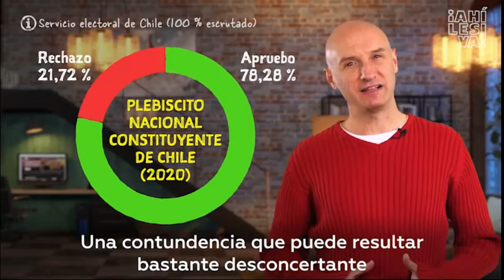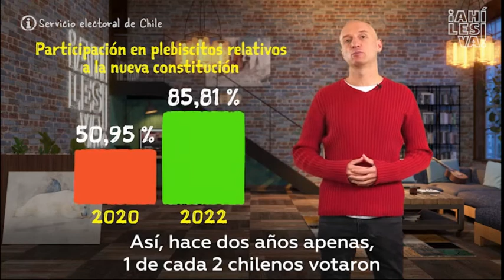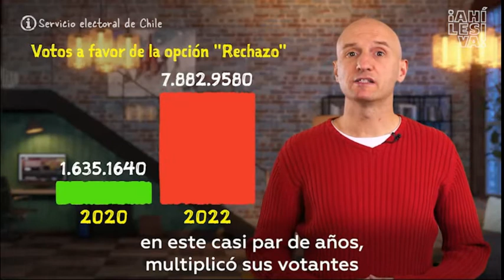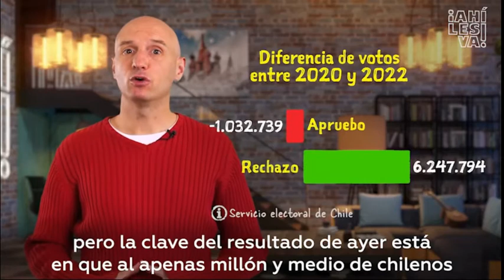CHILE !!!!!FRACASO DEL PLEBICITO - PRENSA MENTIROSA Y CORRUPTA AYUDÓ A ELLO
Los motivos por los que el “Rechazo” triunfó ampliamente en el plebiscito constitucional chileno de ayer son variados, pero hay uno en especial que explica el aparentemente inexplicable vuelco electoral. Y de ese motivo hablamos especialmente en el estreno de hoy...